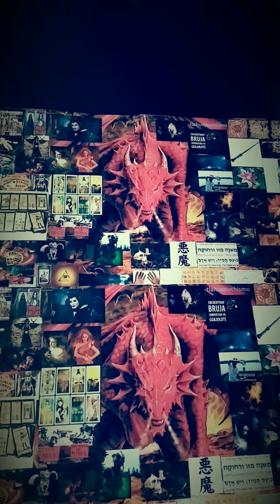Clot y su conocimiento esotérico ocultista capítulo 0 las teorías del universo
El universo